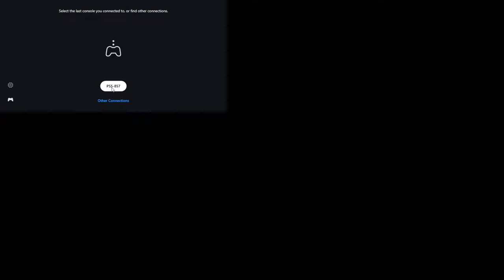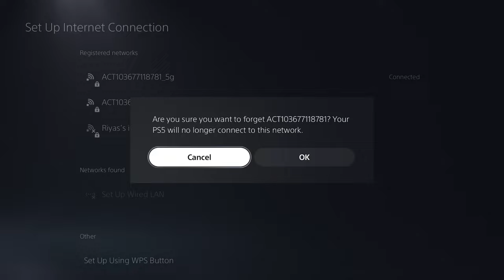God Of War Ragnarok (PS5) - Walkthrough Gameplay Part -2 | W.A.S.D.Gaming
Thanks to M3M karthi , nesamani and vijay bro..for supporting my channel..

Laptop Specs:
Lenovo LOQ.
Intel i5-12450H
16gb DDR5 Ram 4800mhz (Dual Channel)
RTX 3050 6gb DDR6
512gb nvme ssd
144Hz Display